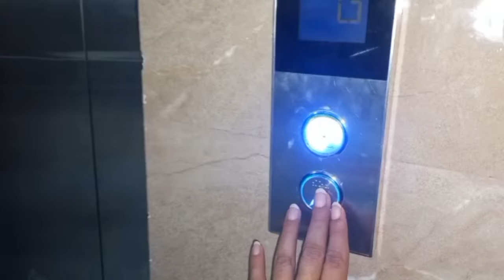6 Things To Learn For Best Parenting💫How To Be A Good Mother✨️Raise A Confident Child| ParentingTips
Things To Learn For Best Parenting💫How To Be A Good Mother✨️Raise A Confident Child| ParentingTips

In Today's vlog I m going to Share 6 Responsibilities of a good mother.

parenting tips
parenting

how to be a good mother
how to be a good parent
good mother
10 tips on how to be a good mother
how to be a better mom
how to become a good mother
be a good mother
how to be a good mom
tips to become a good mother
how to be a better parent
being a good mother
mother to be
roles of a good mother
how to enjoy motherhood
mother to be gifts
how to become a better parent
mother's day
how to be a calm mom
the good mother
how to be a calm mum